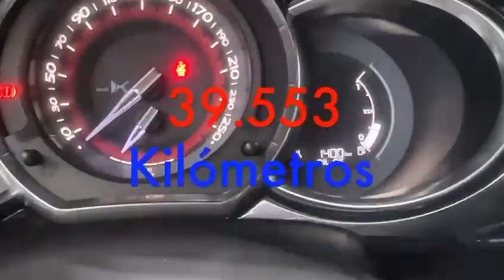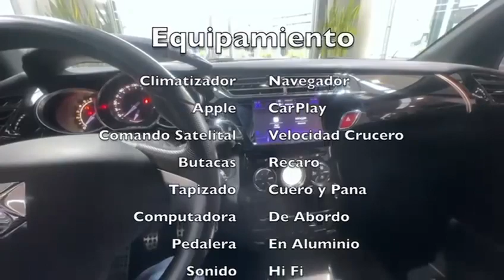DS3 Performance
Dir.: Av. Hipólito Yrigoyen 10.301 - Temperley - (CP 1834)  Lomas de Zamora (Buenos Aires)
Horarios de atención: de Lunes a Viernes 9.00 a 13.00 y de 15.00 a 19.30hs. Sábados de 9.00 a 13.00hs.